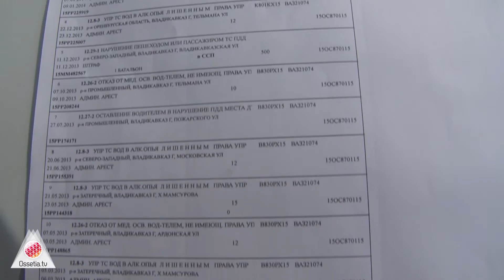Рейд ГИБДД Северной Осетии и ОМОН